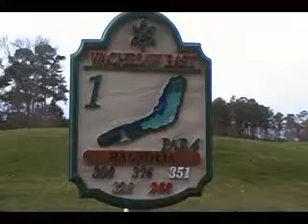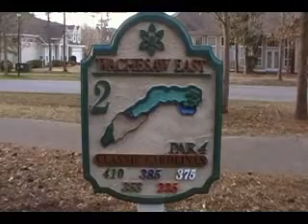ReplayCave.com - Wachesaw Plantation East 3-17-2010